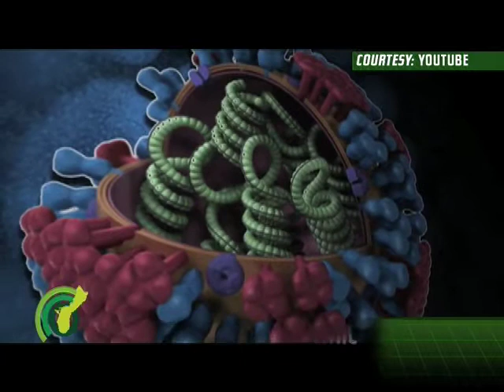Acting Gov. Cruz Echoes WHO's Recommendation for H1N1 Vaccine Shots